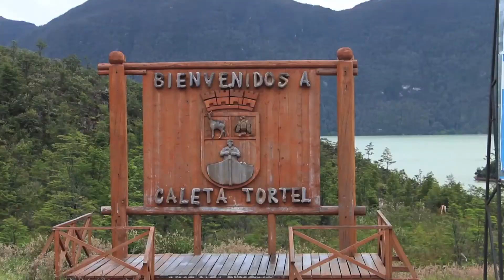CONSEJERO JORGE ABELLO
Cápsulas Informativas
Consejo Regional de Aysén
VIDEO 06 Canal Sur Patagonia
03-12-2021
Coyhaique Región de Aysén Patagonia Chile